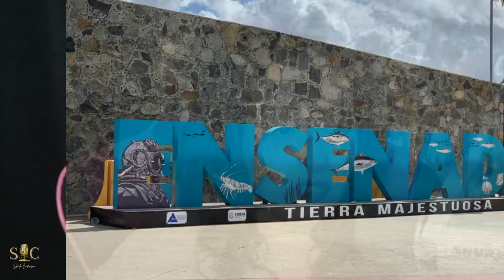CHRISTIAN NODAL || 💥ADIOS AMOR & DE LOS BESOS QUE TE DI💥 || cantante ESPAÑOLA 🆁🅴🅰🅲🆃🅸🅾🅽 & 🅰🅽🅰🅻🆈🆂🅸🆂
Hoy DESCUBRIMOS en el canal a @ChristianNodal con dos de sus canciones ADIOS AMOR Y DE LOS BESOS QUE TE DI ... Este chico tiene una voz espectacular, le queda muuuchisima vida por delante encima de los escenarios , es espléndido !! QUERÉIS DESCUBRIRLO CONMIGO? QUEREIS SABER MÁS COSAS DE ÉL ? QUÉDATE A VER EL VIDEO CONMIGO :)

LAS REACCIONES SON CASI TODAS DESMONETIZADAS...
SOLO TE LLEVARÁ DOS MINUTOS Y TU AYUDA ES IMPRESCINDIBLE para SEGUIR ADELANTE ...

Numero de cuenta :
ES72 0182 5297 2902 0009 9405   SWIFT o BIC : BBVAESMM

¿QUIERES ENVIARLE UN PRESENTE A SHEILA? AQUI PUEDES ...
Dirección postal : Sheila Carrasco Blanco
                               Calle /Mariano Lucas nª9 bajo
                                Zaragoza (50015)
                                (ESPAÑA)